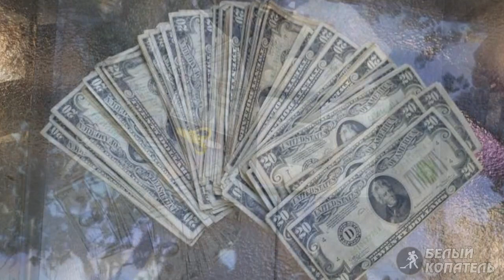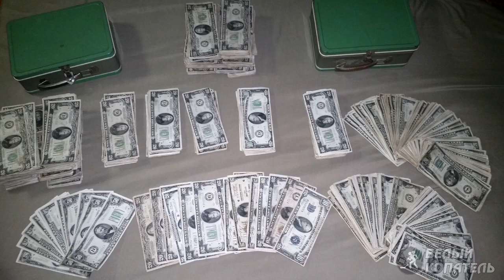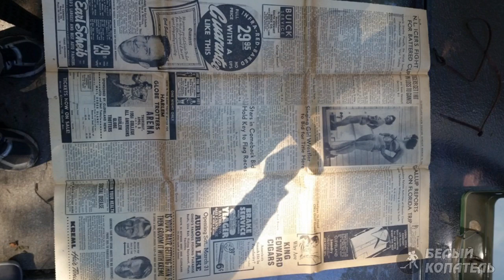ОТКРЫЛИ и АХНУЛИ !!! Клад нашли под потолком во время ремонта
Или карта Сбера 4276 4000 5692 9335